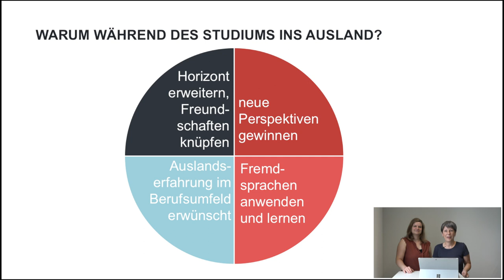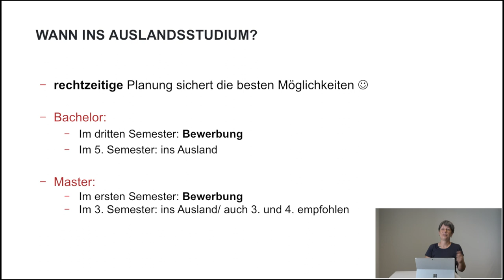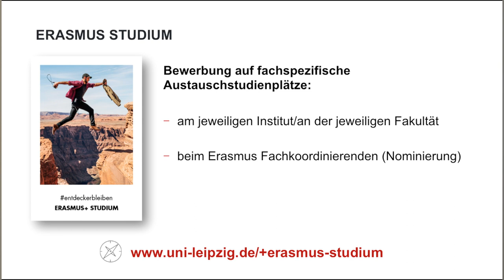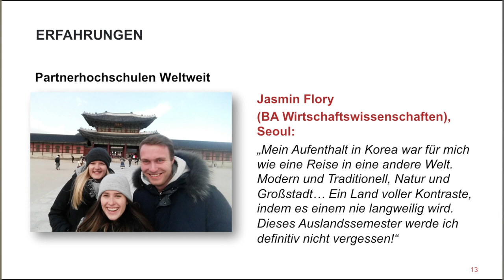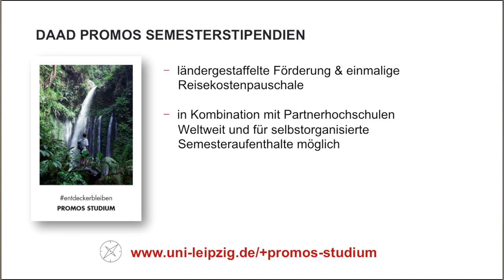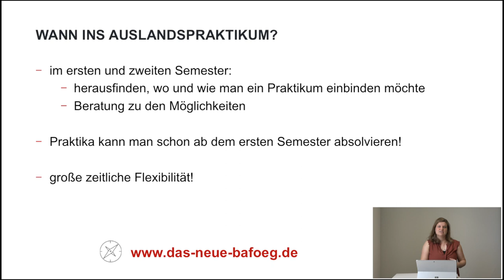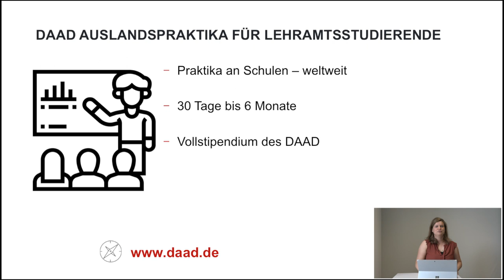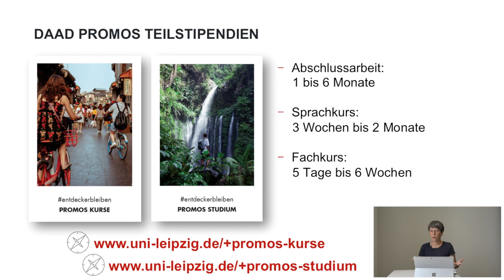Auslandsaufenthalte während des Studiums an der Universität Leipzig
Die Beraterinnen der Stabsstelle Internationales an der Universität Leipzig, Frau Fuchs und Frau Moros, geben wertvolle Tipps für das Abenteuer Ausland.